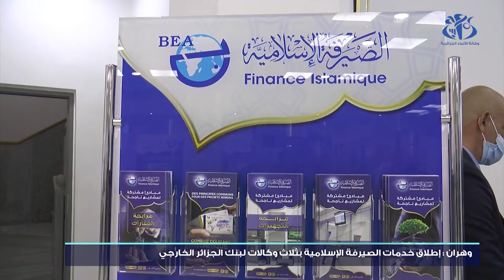بنك الجزائر الخارجي: إطلاق خدمات الصيرفة الإسلامية بوهران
وهران (وأج) -   أطلق بنك الجزائر الخارجي خدمات الصيرفة الإسلامية عبر ثلاث وكالات بوهران وهذا تحت إشراف المدير العام لهذه المؤسسة المصرفية.